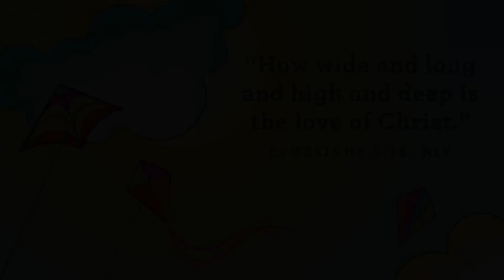PS Lesson 4.18